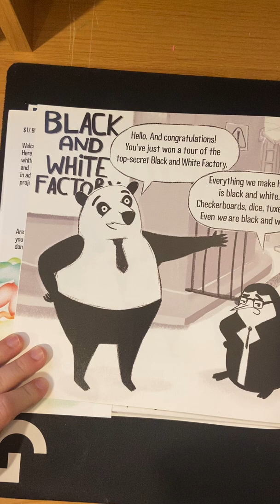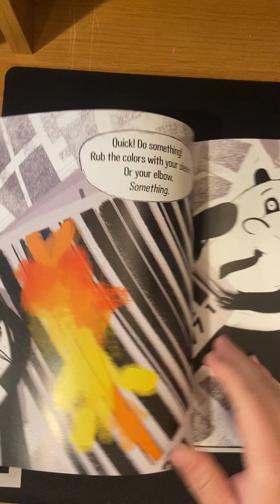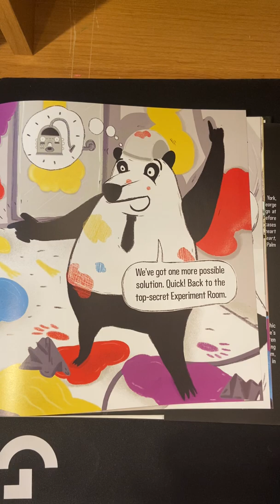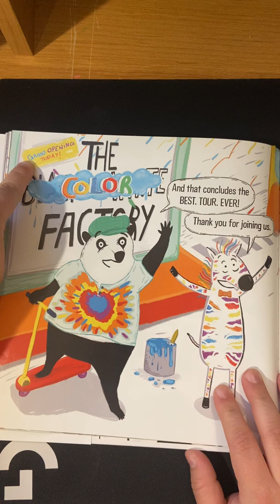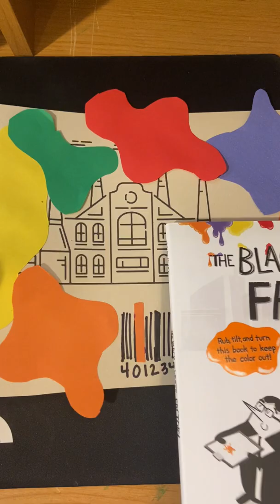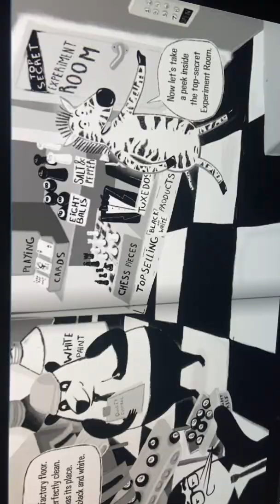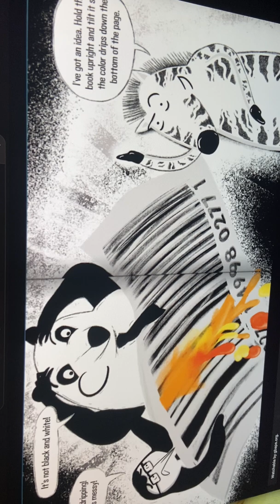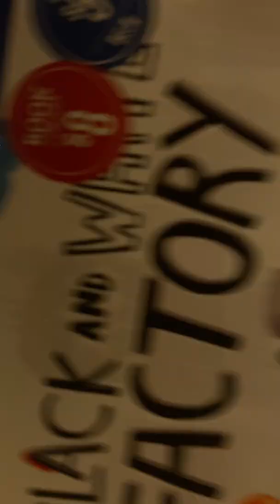Read-Aloud: The Black and White Factory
“The Black and White Factory” By: Eric Telchin
Enrichment / Resources for Parents: